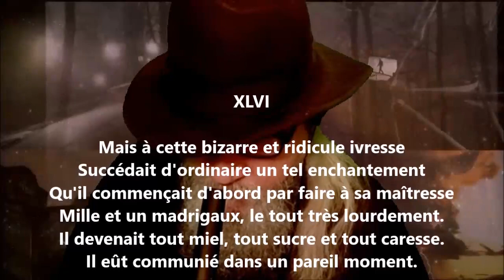Namouna - Chant premier XLVI - Alfred de Musset lu par Yvon Jean